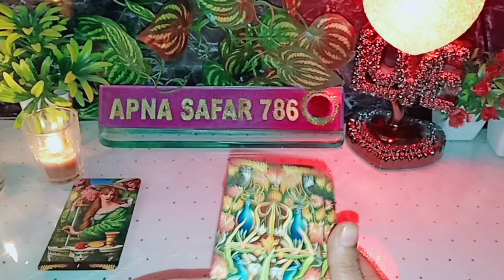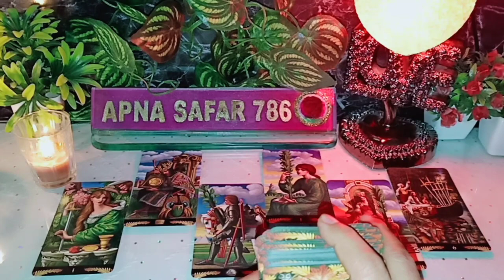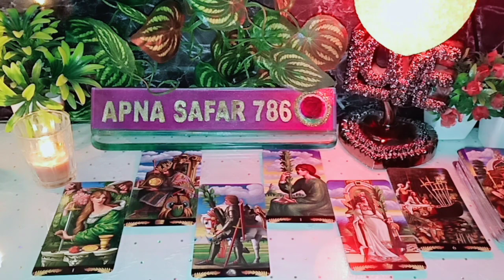💐💯AAJ SUBAH WO AAPKE BARE MAI KYA FEEL KAR RAHE THE 🌸 CURRENT FEELINGS HINDI TAROT CARD READING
💐💯AAJ SUBAH WO AAPKE BARE MAI KYA FEEL KAR RAHE THE 🌸 CURRENT FEELINGS HINDI TAROT CARD READING TIMELESS NEW LATEST VIDEO @Apnasafar786

1:- it's a general and collective reading and also it's not gender specific.this is timeless/for all zodiac signs reading.
2:- this reading describe what you are manifesting in your life by your current energy and thoughts.
3:- watch these videos for entertainment and guidance purpose and don't take any major decisions of your life based on tatot reading.
4:- this channel and videos are not responsible for what you do in your life.
5:- I don't do personal reading so be aware of froud people.
6:- I never provide my number in comment & description section please be aware of scammers & frouds.